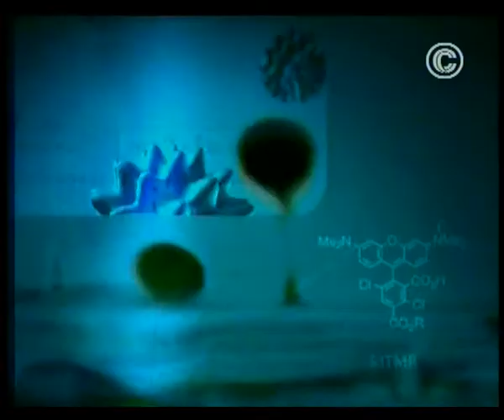Александр Олешко Ноч.разговор часть 3 16.06.09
Ноной разговор с Александром Олешко на телеканале Столица